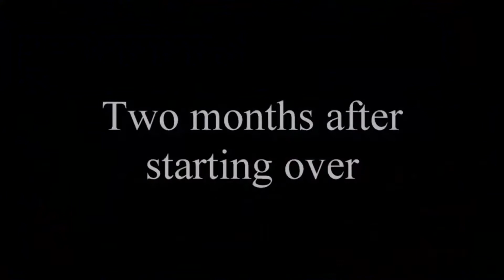My reef tank two months after starting over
So far so good. Time to start keeping hands off the tank.